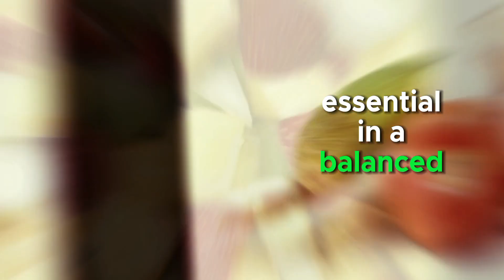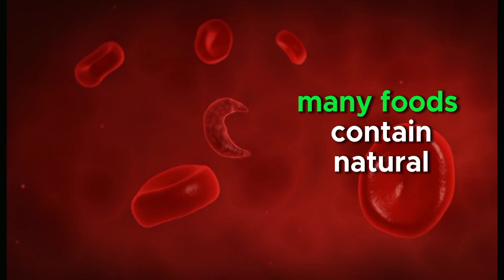Is it healthy to avoid sugar completely?